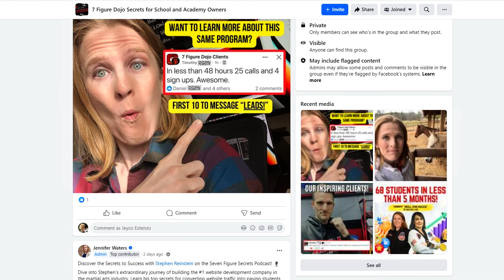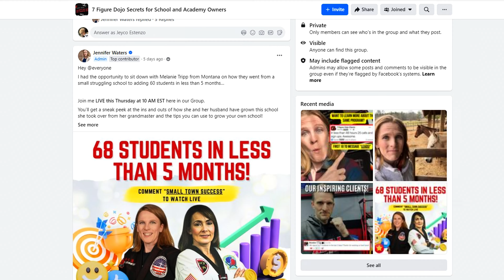How to Triple Your Enrollments in the Next 90 Days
Discover how to triple your enrollments in just 90 days! In this video, Jennifer Waters, a professional fighter, CEO, wife, and mom to Beckett, shares her expert strategies for boosting student enrollments. With a lifetime of experience in martial arts and running a 7-figure business, Jennifer provides invaluable insights that can transform your school’s growth.

Whether you run a martial arts dojo, a dance studio, or any skill-based school, these tips are tailored to help you achieve remarkable results in a short time. Jennifer’s actionable advice will guide you through the steps needed to attract and retain more students, ensuring your school’s success.

Don’t miss out on this opportunity to learn from a proven expert! Watch the video now and start your journey to tripling your enrollments.

Jennifer Waters is a professional fighter, CEO, wife, and mom to Beckett. She is a life long martial artist and competitor as well as a business savvy female entrepreneur with one of her businesses doing 7+ figures a year.